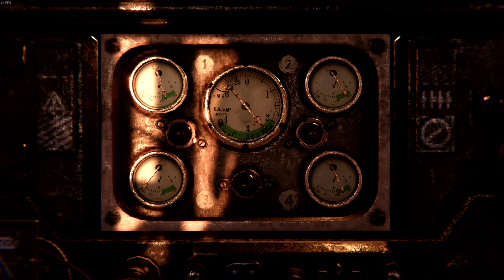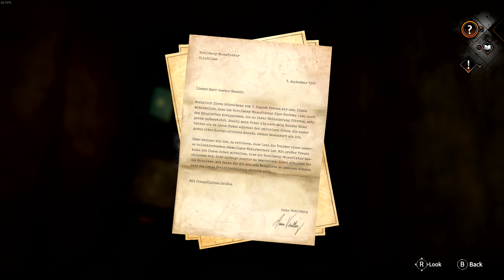Syberia: The World Before - Review/Test en français (PC/1440p)